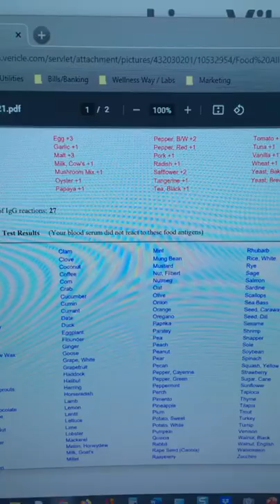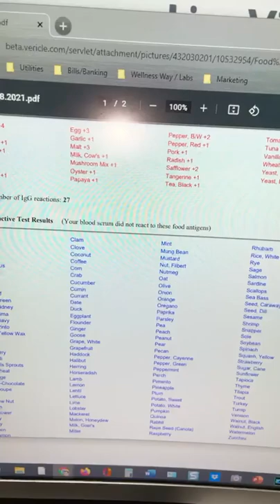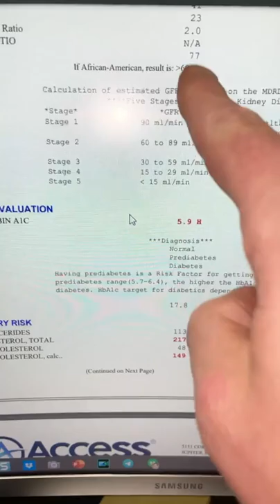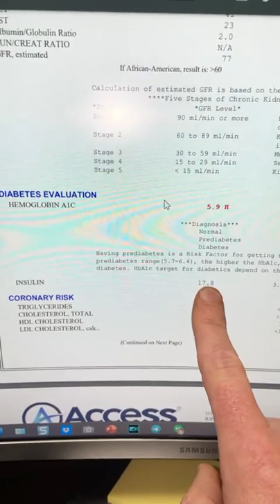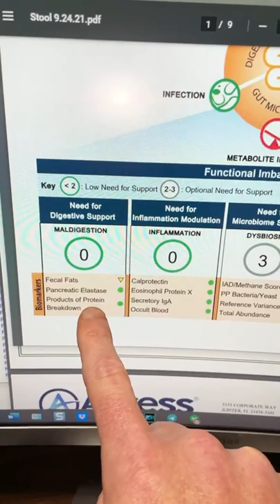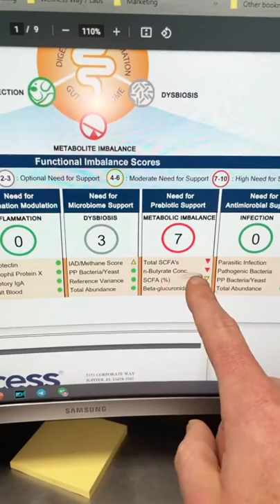Is There a "Diet" That Works for Everyone?